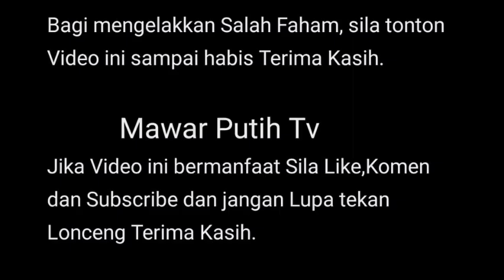"MAFF SAYA TAK C*KUP SEMPURNAH"-ZARINA ANJOULIE